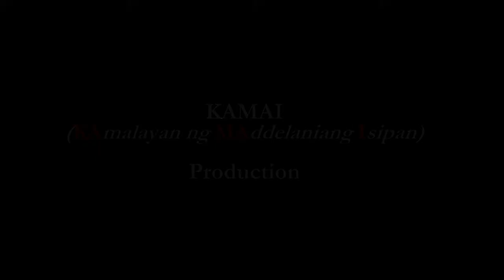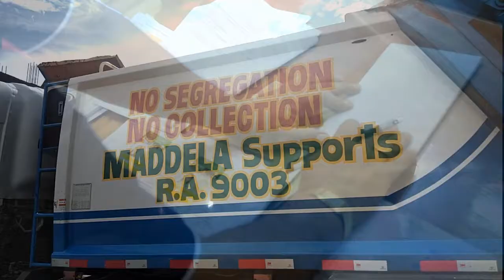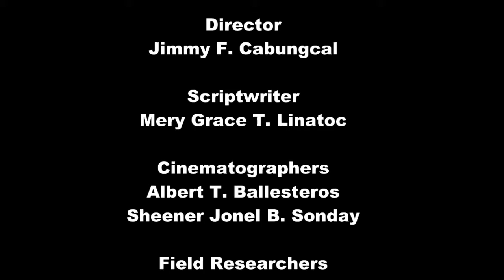MADDELA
Ang hindi kilalang bayan (Doon Po Sa Amin)
Sa aming bayan ng Maddela